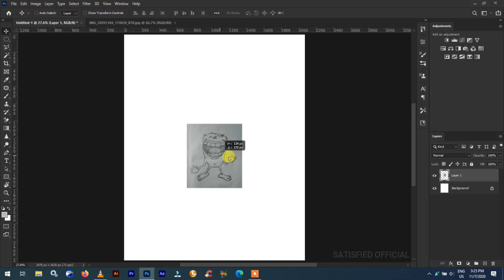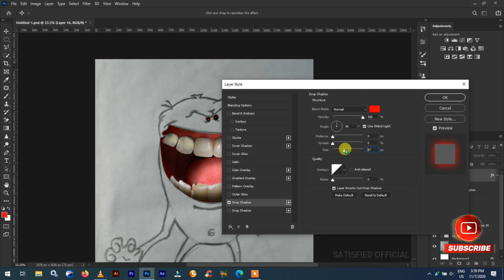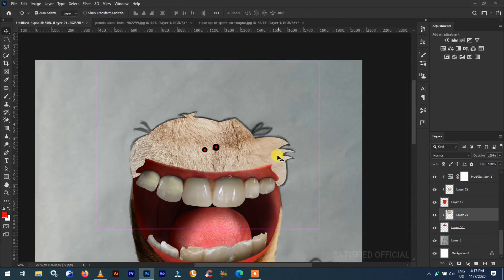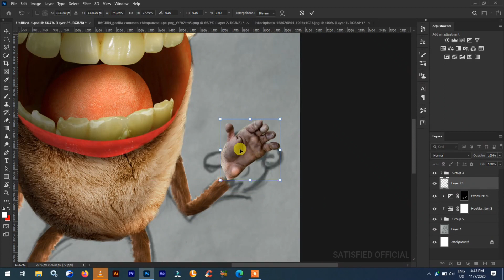Drawing into Reality | Photoshop Editing | Satisfied Official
Hello everyone,

Software Using :
Icecream Recorder

Device Using:
 (LAPTOP)
2GB GRAPHICS
160GB SSD
8GB RAM
CORE I 5 4th generation

Special thanks to my teachers  @Benny Productions   &  @PiXimperfect